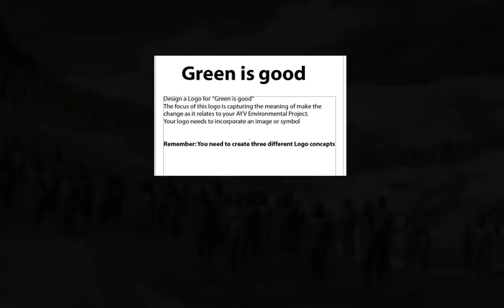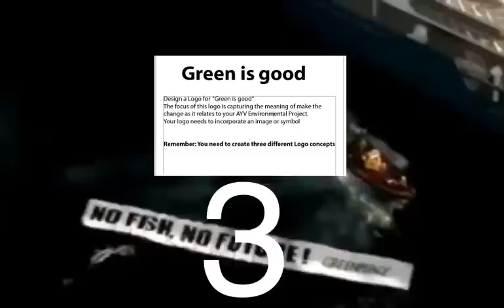studio green is good.mp4